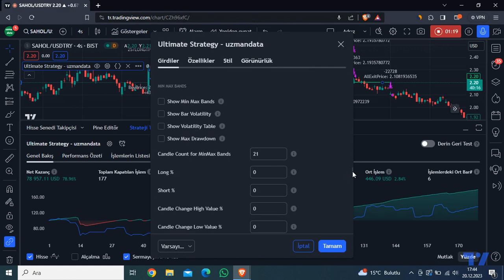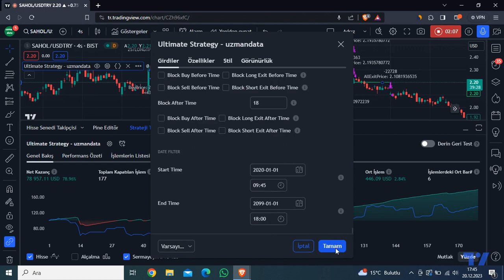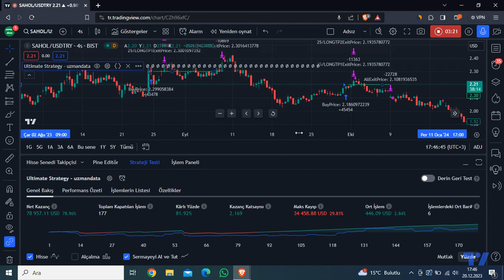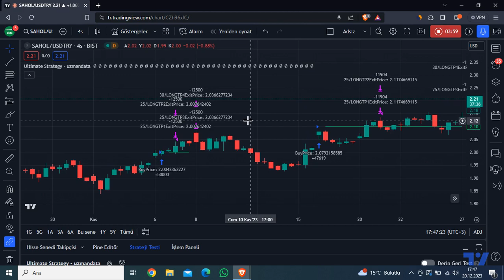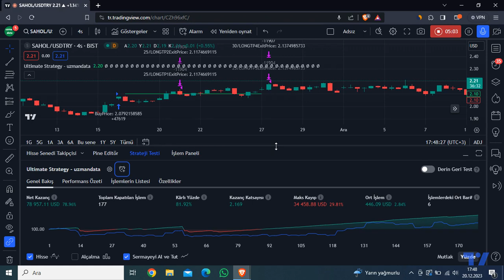SAHOL Hisse Dolar Bazlı AlphaTrend İndikatörü Otomatik Al Sat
Sabancı Holding hissesi üzerinde otomatik al sat yaptığımız bir strateji hazırladık.

Stratejiyi oluştururken AlphaTrend ve Kademeli Kar Al indikatörlerini kullandık ve uygulamalı olarak gösterdik.

Stratejiyi geriye dönük test ederek dolar bazlı kazancını paylaştık.

NOTLAR:

-Her dayanak varlığın oynaklığı farklı olduğu için en iyi performansı sağlayan giriş-çıkış seviyelerini geriye dönük test ederek optimize edebilirsiniz.

YASAL UYARI

Burada yer alan bilgi, yorum ve tavsiyeler, yatırım danışmanlığı kapsamında değildir. Yatırım danışmanlığı hizmeti, kişilerin risk ve getiri tercihleri dikkate alınarak kişiye özel sunulmaktadır. Burada yer alan ve hiçbir şekilde yönlendirici nitelikte olmayan içerik, yorum ve tavsiyeler ise genel niteliktedir. Bu tavsiyeler mali durumunuz ile risk ve getiri tercihlerinize uygun olmayabilir. Bu nedenle, sadece burada yer alan bilgilere dayanılarak yatırım kararı verilmesi beklentilerinize uygun sonuçlar doğurmayabilir. Geçmiş sonuçların, gelecekte de gerçekleşme garantisi yoktur.